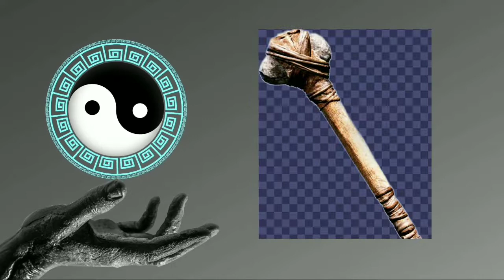⛩🎯 الفنون الحربيةالدفاعية والقتالية⁉️ النشأة🥋الرغبة القوية🥊 واختيار الفن والمدرب المناسب⁉️💪👊⛩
⛩⛔🎯في هذا الفيديو سنستعرض أبرز الخبايا ا🎎🥋👊والأسرارالغامضة وأفضل الصور،فوراء كل صورة حكاية،فهو فيديو شبه شامل لتاريخ الفنون القتالية والتعريف بالرياضات المعروفة والشائعة أوساط عامة الناس 👊🥋🥊🎎⛩

💥🤳فيديو حصري⛔
فدعمكم سند لنا للعطاء والإستراتيجية.

وسنستعرض عدة إشارات هامة:
💥عن فوائد الفنون الدفاعية والقتالية⁉️
💥وعن الفنون القتالية والطفل⁉️
💥المرأة والفنون القتالية أية علاقة⁉️
💥وعن كل من رفع رجله حذو إذنيه أصبح أستاذا⁉️
💥وعن ما كان يحضى به المدرب في السابق من الآحتراموالتقدير.
🎯وعن  الصورة العامة والتأثيرلبعض نجوم الفنون القتالية وسينما الأكشن( بروس لي)وجاكي سان وجيت لي دوزتي يان وجون.كلود فان دام وستفن سيجال…. الذين لمعوا صورة الفنون القتالية،ولهم الفضل في تقريبها للجمهور العريض…
وتكلمنا عن الفنون القتاليةالمختلطة(mma)  رياضة القفص؟!
وعن المنظمات مثل( UFC) .
وعن الرياضات المحظورة و الممنوعة دوليا⁉️وتكلمنا عن الساموراي...⁉️وعن الخوف في النزال واسبابه وكيف معالجته⁉️وتكلمنا عن الفشل وكيف نحقق النجاح⁉️وتركنا واصل بدون تعليق للاستمتاع بصور متنوعة في الفنون القتالية ونجوم سينما الاكشن في الفنون القتالية...
وفي الختام:
قلنا بأن الذي يحثنا على تعلم  الفنون القتالية الأنس والمتعة  فننسى الشعور بمرور الوقت.,وأنها ليست عنف بحث .
والفنون القتالية  تحتاج مناإلى أدب يوضح أساليبها القتالية المختلفة ونشر ثقافتها وتاريخها وثقافتها.
⛔فضلا لاتنسوا- الإشتراك -والإعجاب -والضغط على زر الجرس ليصلكم منا كل جديد.
👊أترككم مع هذا الفيديو آملا أن ينال إعجابكم.
🤳فرجة ممتعة🤳.

مع تحيات:

🤝سعيد شجري.🤝